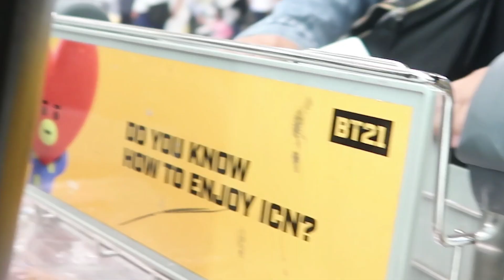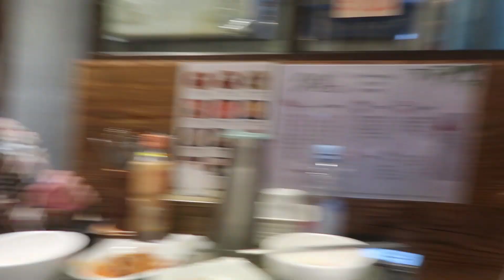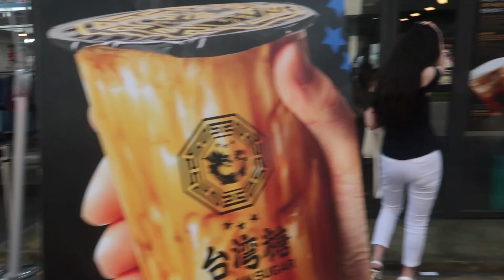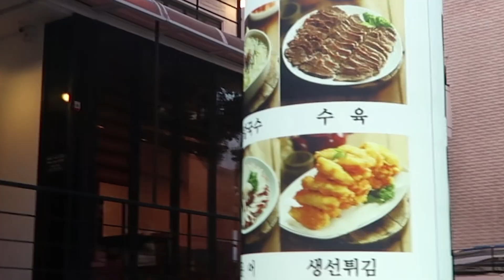Beby Vlog #69 - DAY 1 DI KOREA BELANJA DI HONGDAE😻